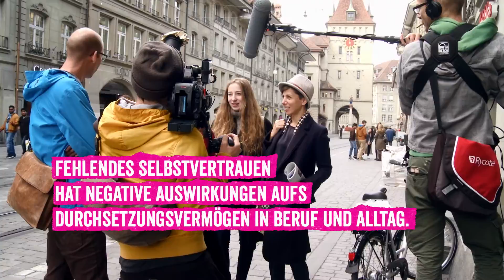girlunstoppable - Making-of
Für ein selbstbewusstes Frauenbild in der Schweiz!

Projektrealisierung: Plan International Schweiz in Zusammenarbeit mit Cottier Donzé Foundation
Projektleitung: Natalina Töndury
Produktion: trinipix GmbH
Produzent: Lukas Ramseyer
Regie: Maja Tschumi
Kamera: Christoph Walther
Ton: Jakob Stoller
Schnitt: Aron Nick
Postproduktion: trinipix GmbH
Tonmischung: Audiolager

Die Mehrheit der jungen Frauen in der Schweiz verliert in der Pubertät an Selbstvertrauen und lässt sich stark von stereotypen Rollenbildern einschränken. Das soll nicht so sein! Mangelndes Selbstvertrauen hat negative Auswirkungen aufs Durchsetzungsvermögen junger Frauen in Beruf und Alltag. Deshalb haben wir von Plan International Schweiz die Spots Girlunstoppable realisiert: Sie sollen das Selbstvertrauen junger Frauen in der Schweiz fördern, inspirierende Frauenvorbilder aufzeigen und jungen Frauen Mut machen, ihren Weg zu gehen und sich nicht von den gängigen Rollenbildern einschränken zu lassen.